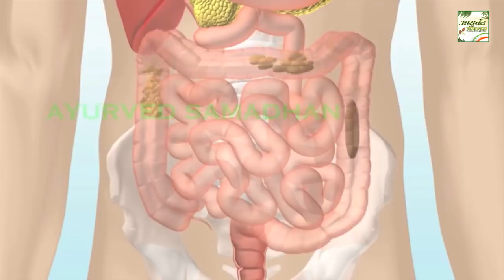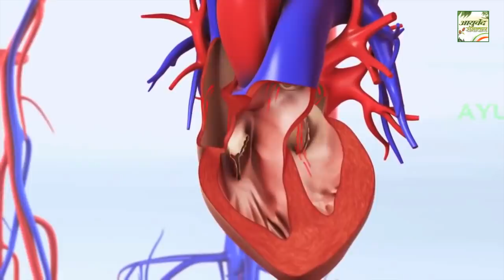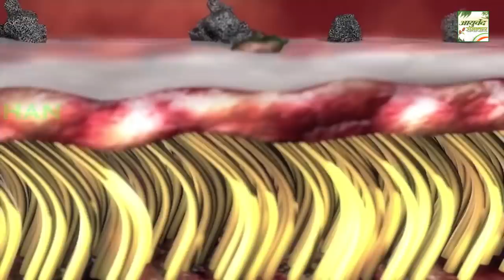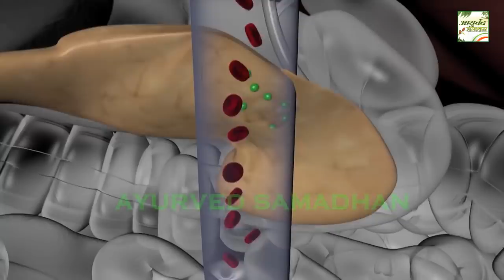1 चम्मच रोज लें शरीर की चर्बी ऐसे खत्म होगी आपको पता ही नहीं चलेगा/ जिंदगी में हार्टअटेक नहीं होगा